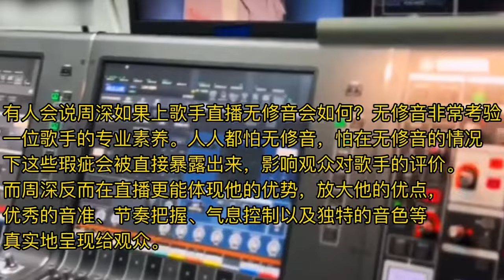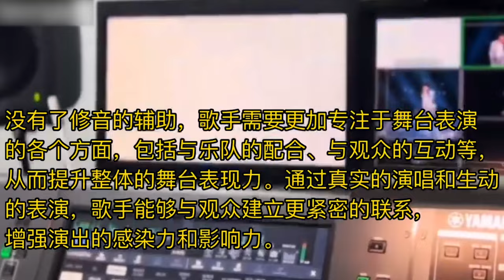【周深】强势出圈！今年中秋晚会，周深负责挑大梁！在3大卫视压轴，在央视独唱两首歌，跨国合作建交，地位又提高了！央视导播视角的周深无修音《向光而行》太震撼了！